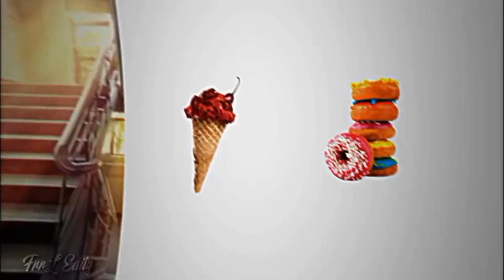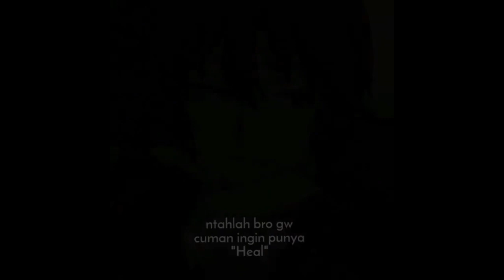Kumpulan jedag jedug anime keren😎 || Part 2 🗿☕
Yoo
Hanya sekedar hiburan
Jan lupa ngopi banh🗿☕☕

1-Yuusha Party wo Tsuiho
3- Tensei shitara slime datta ken
  - Maou Gakuin
  - Ichiban Ushiro no Dai Mao
8- Trinity Seven
  - Shijou Saikyou Daimaou
  - Maou Gakuin
  - Tensei shitara slime datta ken
  - New Bie 🗿
12- Arifureta
13- Ichiban Ushiro no Dai Mao
    - Maou Gakuin

Jangan Lupa Subrekk

Arigato~~
Ja mata  ~~~